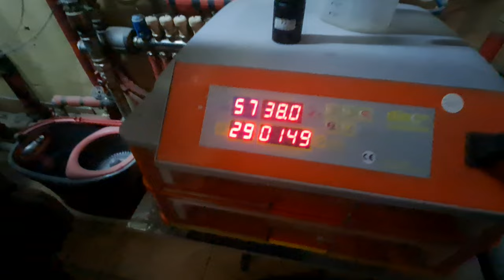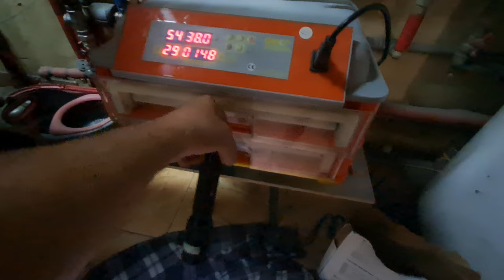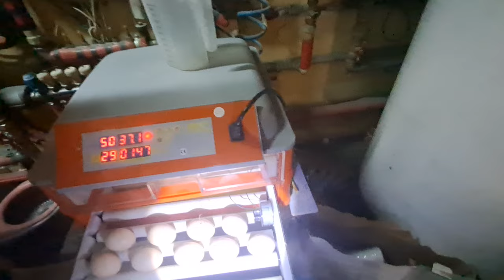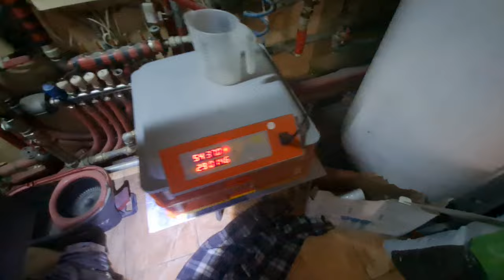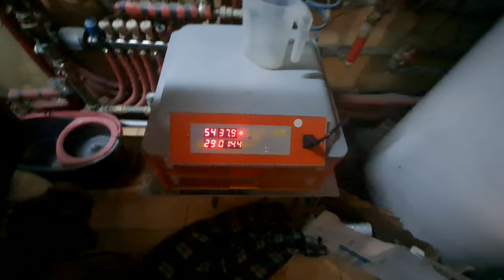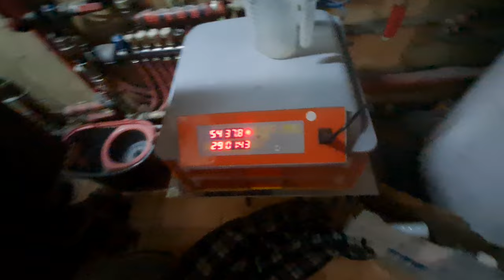Inkubacja mieszańców 1 marca 2024